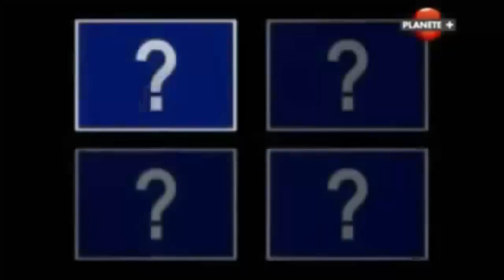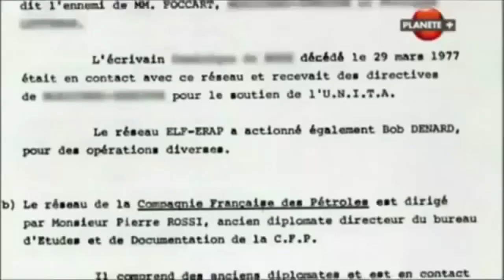Jacques Foccart, l'homme qui dirigeait l'Afrique: Pré Carré, Voix à L'ONU, Pétrole, Minerais, Elf...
J'ai donc vu les 1h33min du documentaire, c'était éprouvant… pire qu'un film d'horreurs… La réalité surpasse les fictions... et ça continue encore aujourd'hui...
Découvrez une autre horreur, une autre réalité: les ARMES MILITAIRES basé sur les neurosciences utilisées dans le harcèlement électromagnétique

MON HISTOIRE VERSION COURTE : ça a commencé en décembre 2016 à Clichy ou je vivais et m'occupais de l'appartement de ma mère( qui elle vit en Guadeloupe car guadeloupéenne).
Mes harceleurs sont donc monté en escalade dans l'horreur toute l'année 2017. Fin aout 2017, je découvre que ce que je vis c'est du harcèlement criminel en réseau et décide de porter plainte via lettres au procureur de la république ( les preuves concernent le tapage nocturne et diurne, car pour le reste c'est "quasi" impossible à prouver).
En décembre 2017, je décide de rentrer en Guadeloupe  car ces lâches ont recruté le voisinage de ma mère ( 70 ans ) afin de la harceler également.
Je rentre donc, et l'aide à éviter les pièges de ce crime innommable que ces gens là croient parfait.
Maintenant elle le vit mieux, et est prête à combattre ces psychopathes en informant un maximum de personnes.